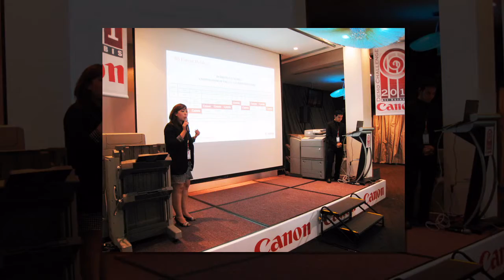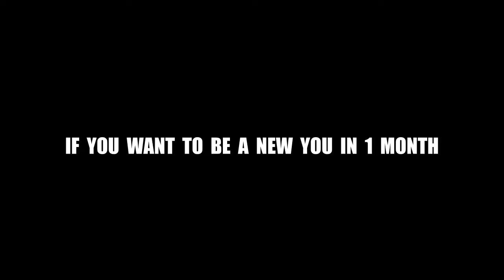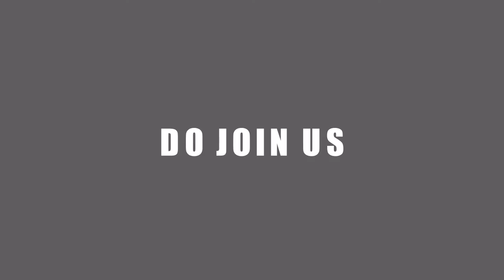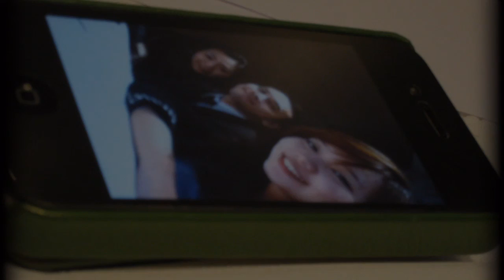All Asian Demo Challenge 2011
CMT's Representative
- Papavee Damsukree (Pueng)
- Aneke Wongcharoen (Meak)

See ya next year at "HONG KONG"